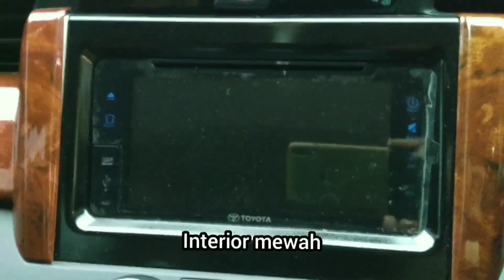MOBIL KIJANG TOYOTA INOVA VENTURER | REVIEW 2019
REVIEW
Mobil toyota Innova venturer diesel  review.